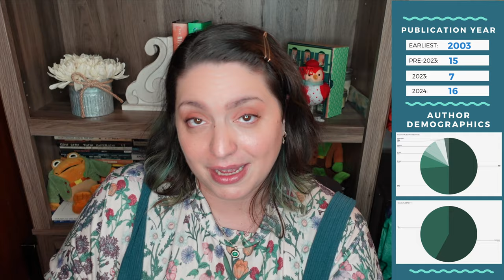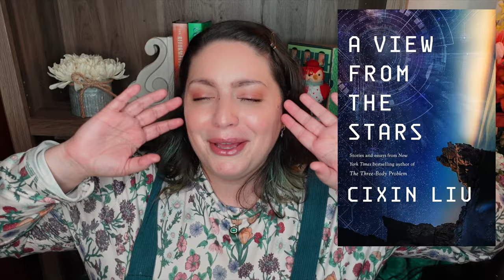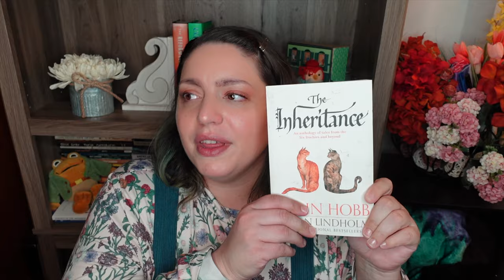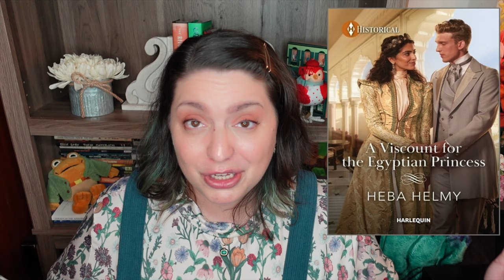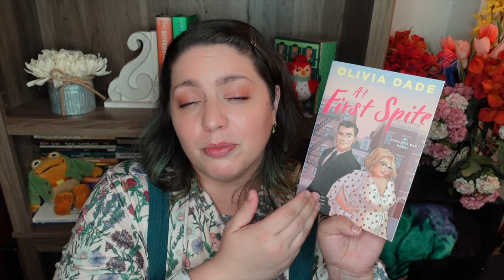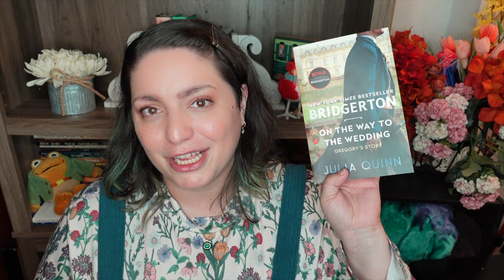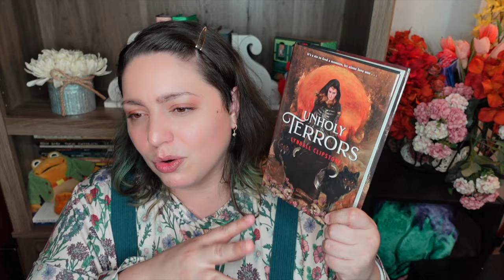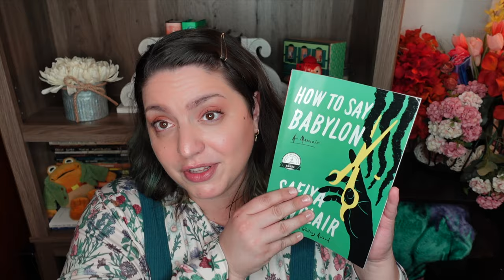First 1-Star of the Year 🥴 March Reading Wrap Up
I had my first 1-star book of the year! 1.5 stars technically but still... This is my March reading wrap up where I talk about all the books I read in March. Huge monthly reading wrap up with lots of books. Enjoy!

BOOKS
The Poisons We Drink Bethany Baptiste
The Perfect Guy Doesn't Exist Sophie Gonzalez
A View From the Stars Cixin Liu
*The Atlas Complex Olivie Blake
*Thirst Marina Yusczcuk
Anna K Away Jenny Lee
I Felt the End Before it Came Daniel Allen Cox
The Inheritance Robin Hobb
*Check & Mate Ali Hazelwood
*The Black Girl Survives in This One Ed. Desiree Evans & Saraceia Fennell
The Dating Dare Jayci Lee
*But Everyone Feels This Way Paige Layle
*I Feed Her to the Beast and the Beast is Me Jamison Shea
*Moon Rising Tui T. Sutherland
*Night of Cake and Puppets Laini Taylor
*Where Sleeping Girls Lie Faridah Abike Iyemide
A Viscount for the Egyptian Princess Heba Helmy
Blood Justice Terry J. Benton-Walker
Every Time You Hear That Song Jenna Voris
The Color of Law Richard Rothstein
Throne of Glass Sarah J Maas
*Monstrilio Gerardo Samano Cordova
*The Great Change and Other Lies Joe Abercrombie
*Thunder Song Sasha LaPointe
*When the Earl Met His Match Stacy Reid
At First Spite Olivia Dade
Hathor and the Prince JJ McAvoy
Sex, Lies and Sensibility Nicki Payne
Sheine Lende Darcie Little Badger
*On the Way to the Wedding Julia Quinn
*Station Eleven Emily St. John Mandel
*The Good House Tananarive Due
*The Narrow Road Between Desires Patrick Rothfuss
Dragon Keeper Robin Hobb
Late Bloomer Mazey Eddings
Record of a Spaceborn Few Becky Chambers
The Angel of Indian Lake Stephen Graham Jones
Unholy Terrors Lyndall Clipstone
Crooked Kingdom Leigh Bardugo
How to Say Babylon Safiya Sinclair